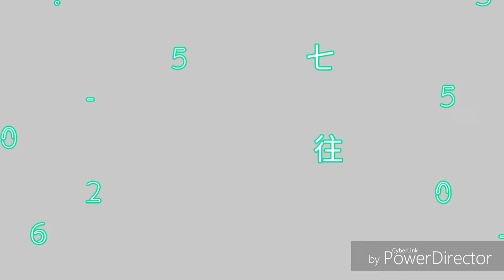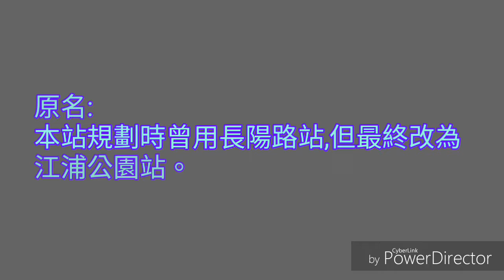上海地鐵站站講ep.150介紹:江浦公園站